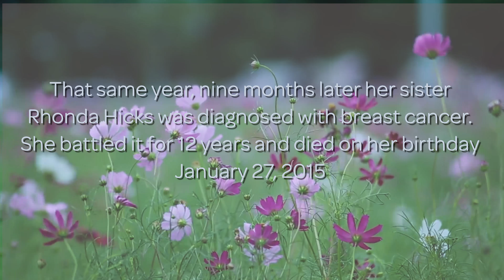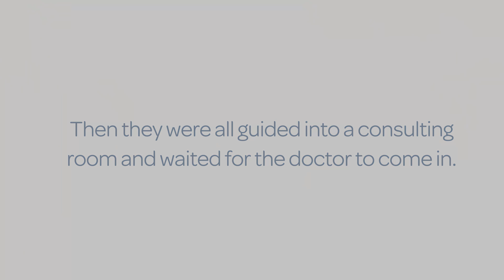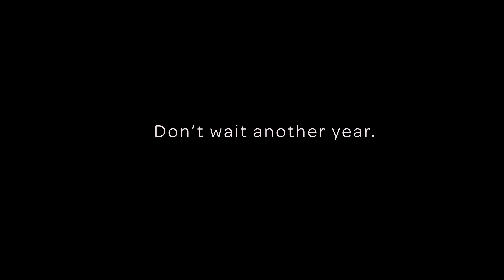Why I Chose a Double Mastectomy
This is a story about Cindy Tignor of Bowling Green, Virginia who was diagnosed with breast cancer. It was caught at the earliest stage. She could have opted for a lumpectomy but chose to remove both breasts because cancer has killed her two older sisters. Cindy and her two adult daughters worry if the cancer gene is hereditary.